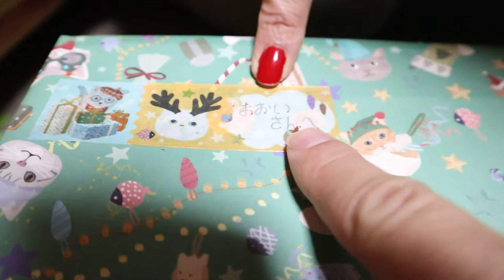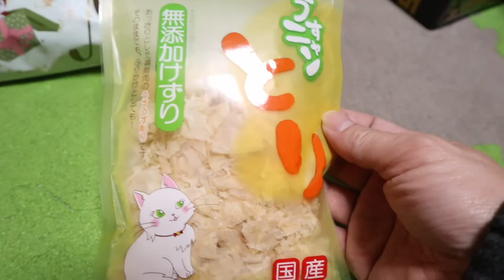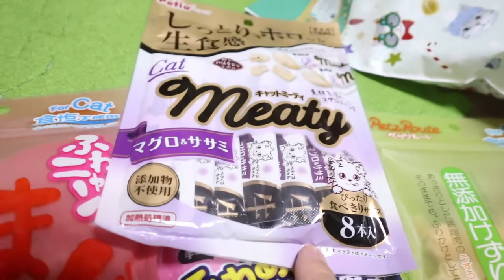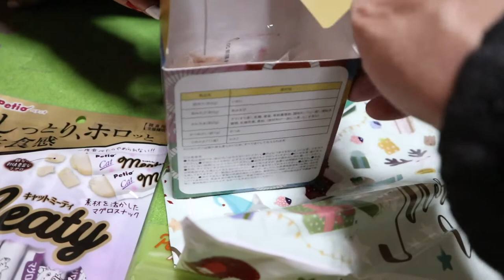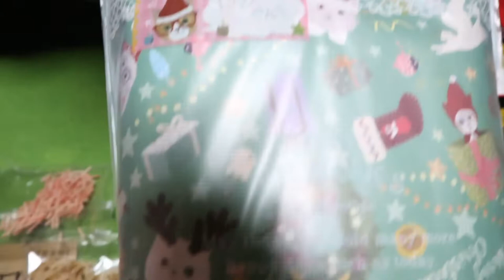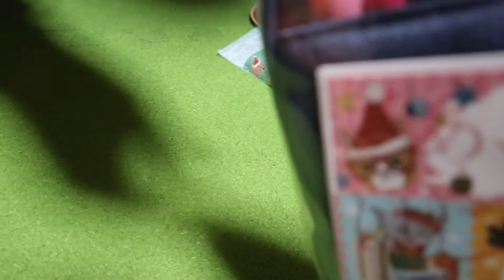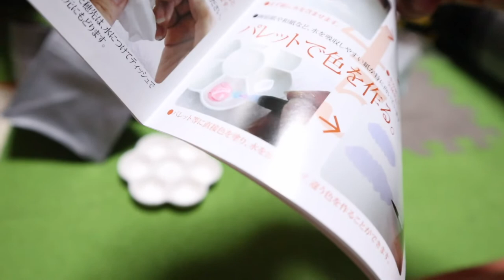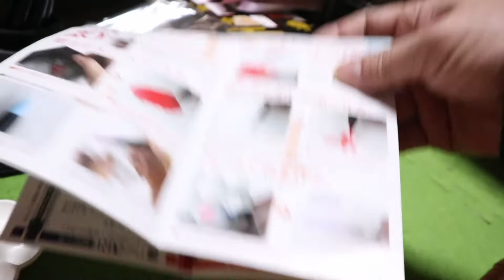ジャン＆ポンのクリスマス・イヴは穏やかに過ぎ行く【Jean & Pont 1976】2019/12/24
くろけんパパは夜なべでカレンダー作りをしてジャン＆ポンとともに朝日を拝むことになりました。
ジャンくんとポンちゃんはクリスマスに向けて白天使と黒天使の身支度のブラッシング。
パパとママ、ジャンポン宛にクリスマスプレゼントも届いて我が家は大喜びです！ありがとう！
さらにお正月セットまでありがとうございます！！

2020年ジャン＆ポンカレンダー
2020年キトンシッティングカレンダー（ラブ、シオン、アンズ、チャコ、カオリン）